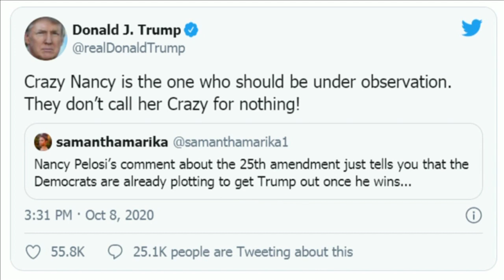Congressman Banks responds to Pelosi's proposal to possibly remove President Trump from office